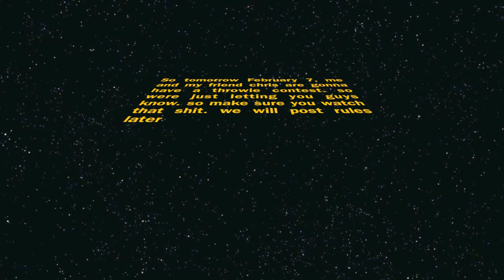NEW CONTEST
watch this. do a video response of something good. so yup